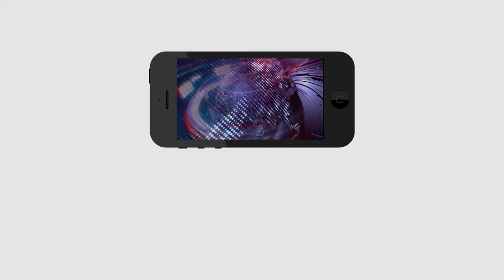CM Jagan Solve Sand Issue | ఇసుక సమస్యకు చెక్.. కొత్త పాలసీ ప్రకటించిన సర్కార్ | PDTV News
ఇసుక సమస్యకు చెక్.. కొత్త పాలసీ ప్రకటించిన సర్కార్